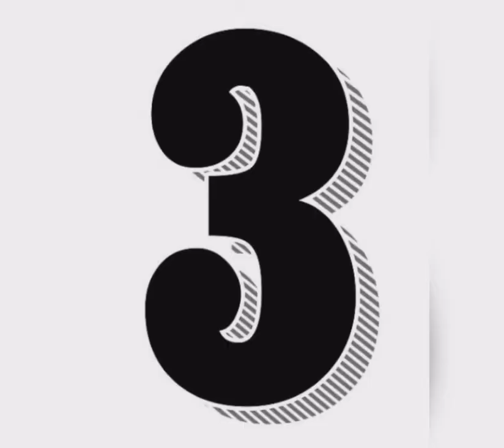top 5 messi whatsapp status